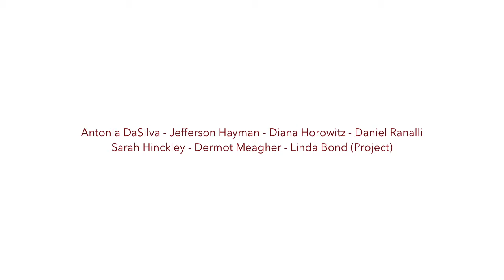July 2, 2021 Gallery Artists Summer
The gallery is pleased to present an exhibition featuring new work from gallery artists and our first exhibition with Sarah Hinckley.